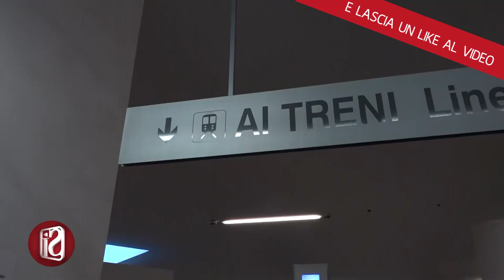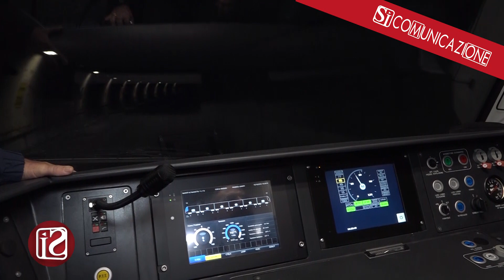NUOVO TRENO DELLA METRO LINEA 1 AI BOX. LE MOTIVAZIONI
Doveva essere il nuovo corso ed invece le corse sono spesso sospese o in ritardo. I disagi sulla linea 1 della metropolitana sono continui ed anche il nuovo treno entrato in servizio meno di un mese fa già fa i capricci ed è ai box causa un problema al sistema informatico.